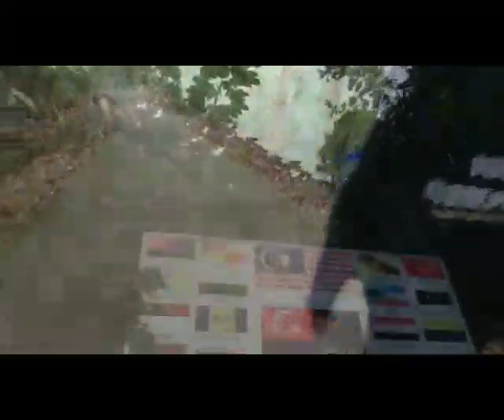GUNUNG LAMBAK VLOG SEC69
This is our video for our ENGLISH FOR HIGHER EDUCATION  assignment. Do feel free to watch and like this. Thank you! We LOVE you.